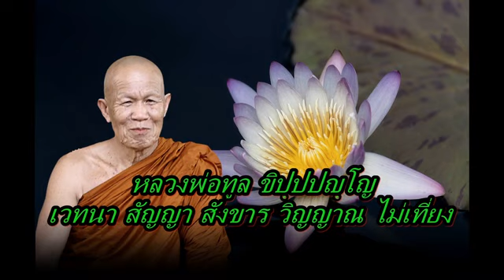หลวงพ่อทูล ขิปฺปปญฺโญ เวทนา สัญญา สังขาร วิญญาณ ไม่เที่ยง